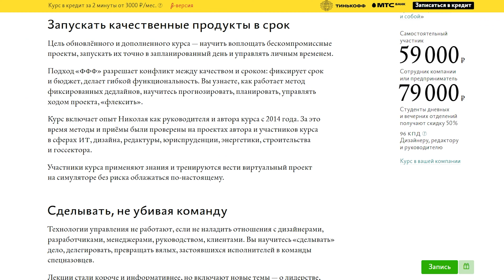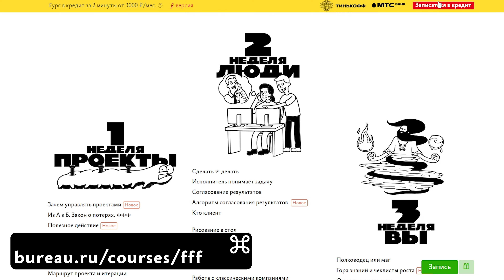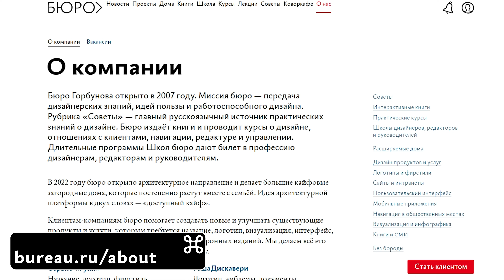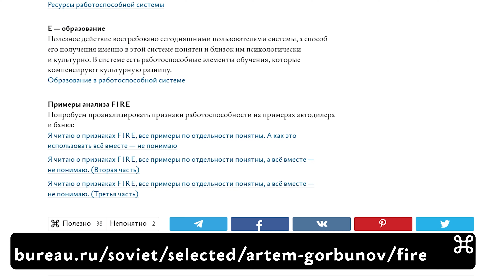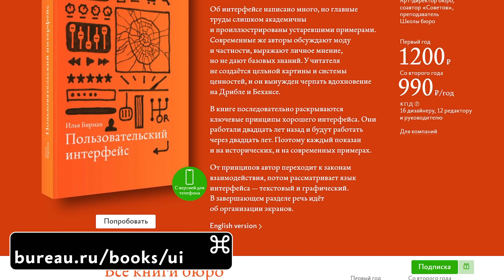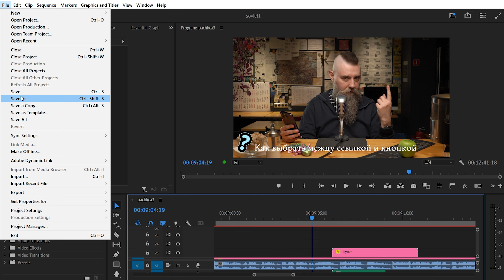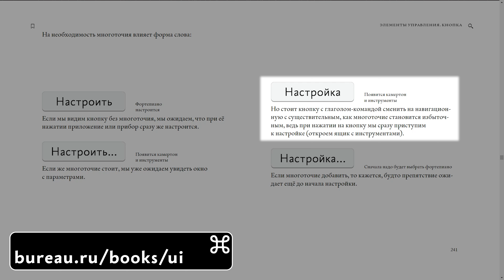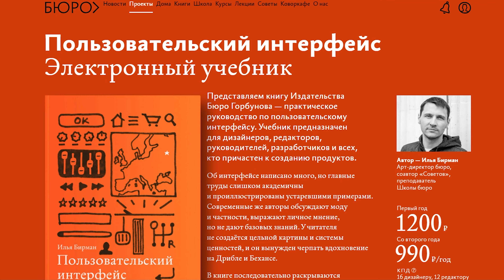Советы А. Г. Выбор между ссылкой и кнопкой, тоска дизайнера и отвечает ли дизайн за успех продукта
Заканчивается запись на обновлённый курс Николая Товеровского «Управление проектами, людьми и собой 2.0», который пройдёт с 16 июня по 6 июля. Запись открыта до субботы 15 июня

Сегодня отвечаю на ваши вопросы о том, как быть дизайнеру, если настигла тоска; что такое работоспособная система и может ли за такое отвечать дизайн и как выбрать между ссылкой и кнопкой.

0:00 Николай Товеровский просил передать
1:15 Артём Смирнов: Порой настигает тоска и грусть, и появляется желание уйти из профессии и больше не быть дизайнером. Это усталость или так бывает?
3:15 Андрей: В тексте о компании у вас написано, что удобный интерфейс и красивая упаковка не гарантируют успех, а в основе успешного продукта — работоспособная система. Что это за работоспособная система? Разве за такое может отвечать дизайн? Это не работа маркетинга или продакта?
7:46 Александра: Я начинающий веб-дизайнер. Не могу никак понять в каком случае я имею дело с кнопкой, а в каком с ссылкой для того, чтобы их правильно оформлять.  . Как я поняла, если действие сразу выполняется это кнопка, а вот когда сначала нажимаешь и действие не сразу происходит, а сначала модальное окно открывается и в нем уже кнопка действия, то это ссылка. (т.к  пользователь не оперирует данными напрямую, но может ожидать изменения состояния интерфейса для дальнейшего выполнения этой задачи. Те это навигация). Но где-то я видела, что  пишут, что это тоже кнопка. Меня это запутало.
Помогите пожалуйста разобраться, верно ли я определила.
Где скопировать там сразу копируется, где инструкция - там окно вылазит с инструкцией и кнопка скопировать, где добавить ребенка - модальное окно с полями и кнопкой добавить.
12:01 Награждение автора лучшего вопроса

Авторы видео:
монтажёр — Александр Пониматко
дизайнеры — Миша Нозик, Матвей Рогов
редактор — Андрей Терещенко